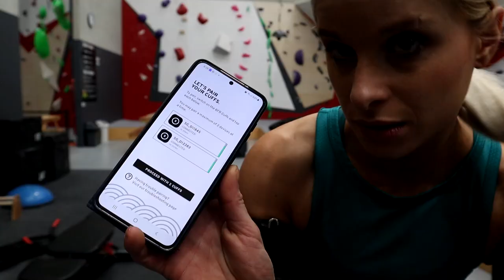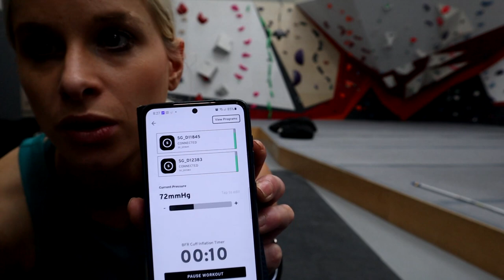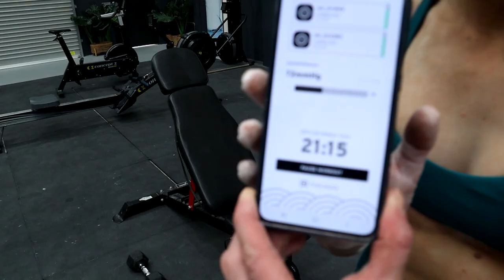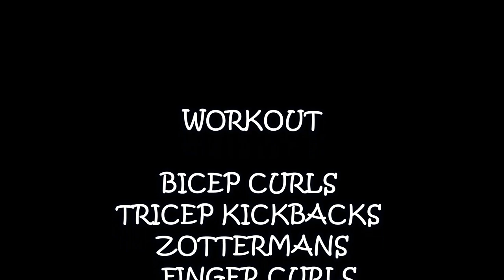20 MINUTE UPPER BODY BLOOD FLOW RESTRICTION (BFR ) - Climbing Specific Training Session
Saga Fitness BFR Bands
CODE 'ANNADAVEY10'